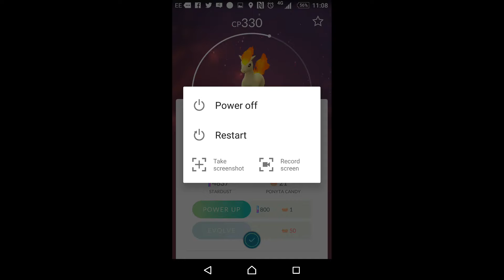PokemonGo egg hatch #9 ponytaaaaa woot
Just got a ponytaaaaa with 20+ candy sweet like and sub for more videos _)